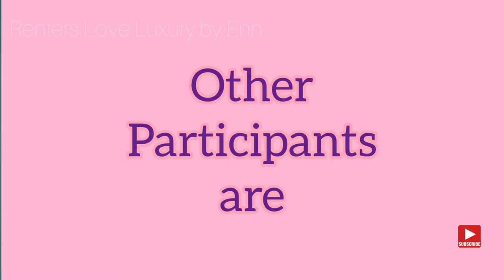Spring DIY Wreath | Spring Decorate With Me | Spring Decor - a - Thon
lets do Spring DIY Wreath , Spring Decorate with me 2021 , its a Spring Decora a thon

Spring Decor A Thon

Hosted By
Shangie
Shangie's Home Decor and Lifestyle

Design @DesignandStyleWithStacy

Karen's Style of Life

Designers Loft

Love my Babies Forever

Renters Love Luxury by Enn